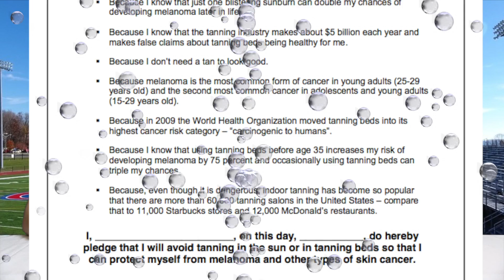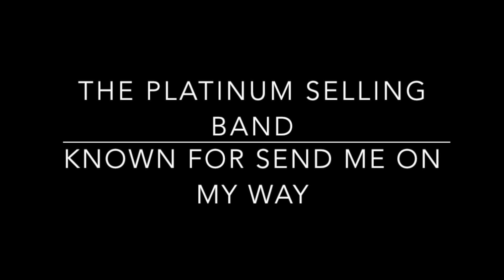3 29 2017